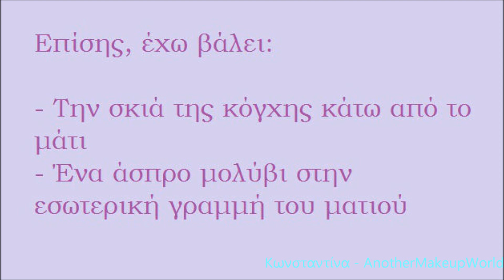Πως βάφτηκα στο ραντεβού! ~ FOTN Date Night!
Γεια σας! Στο σημερινό βιντεάκι, σας δείχνω με ποια προϊόντα βάφτηκα για την Ημέρα της Γυναίκας (08/03/2013) για να βγω με το αγόρι μου! Συγνώμη που δεν σας τα έδειξα καλύτερα τα προϊόντα, γιατί βιαζόμουν, αλλά τράβηξα όσο καλύτερες φωτογραφίες μπορούσα για να δείτε καλύτερα το μακιγιάζ! Γράψτε μου από κάτω τα σχόλιά σας, πείτε μου πως σας φάνηκε! Φιλιά πολλά!

Κωνσταντίνα

Τραγουδάκι/Song:
Nickelback - Far Away (Official Video)